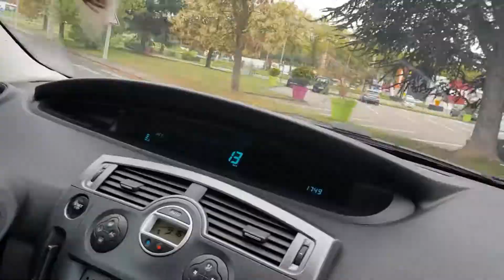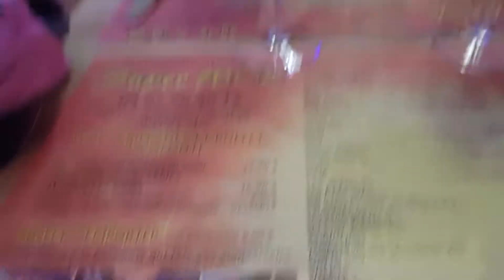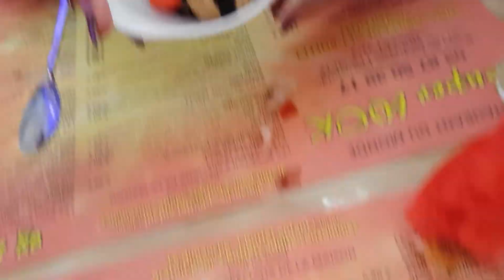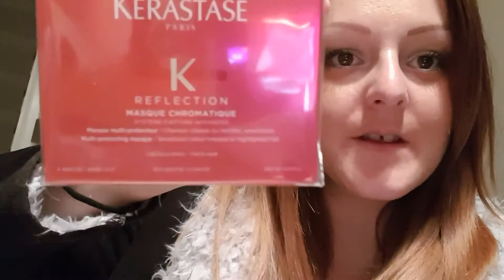♡8 [VLOG] JOURNEE ENTRE FILLES